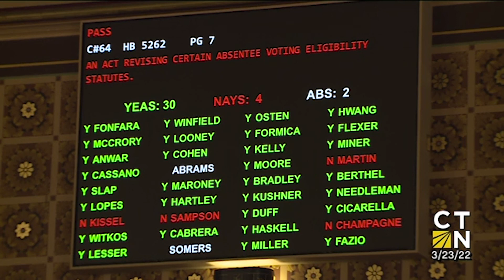Sen Sampson's Final Comments on HB 5262 An Act Revising Absentee Voting Eligibility 3 23 22